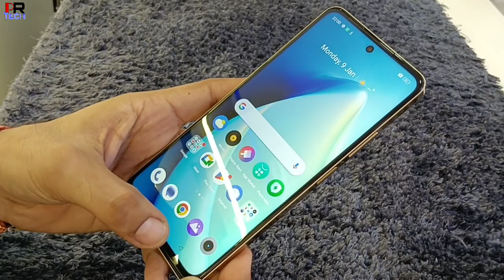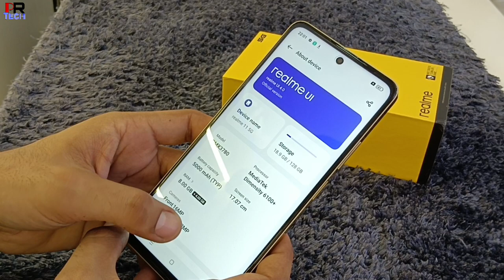Realme 11 5G Unboxing & Review & Best budget smartphone 🔥🔥🔥🔥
PR Tech
Hallo friends
Aaj ki is video me Hamne Realme 11 5g smartphone ki unboxing ki h to friends videos kafi interesting hai umeed karta hu aapko pasand aayegi video ko end Tak jurar dekhna ll

Video Staps

00:18 Realme 11 5g first look
00:39 Realme 11 5g charger
01:22 Realme 11 5g finger print
01:30 Realme 11 5g Bettery
01:50 Realme 11 5g display
02:10 Realme 11 5g camera
03:01 Realme 11 5g processor
03:11 Realme 11 5g price

Thanks